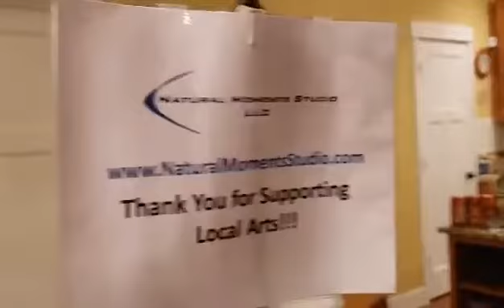Saturday in the Studio - Louise Magno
Artist Louise Magno takes us through her studio!